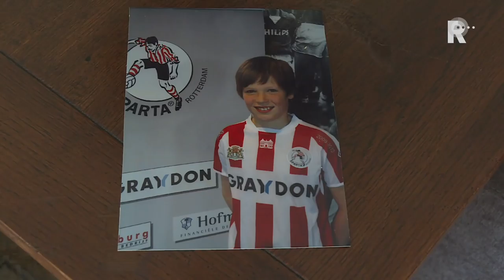FC Dordrecht-doelman Bergsen droomt na van heldenrol tegen Cambuur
Menno Bergsen geniet nog altijd van de stunt van FC Dordrecht tegen SC Cambuur in de eerste ronde van de nacompetitie. De jonge doelman, die in Leeuwarden debuteerde voor de Schapenkoppen, speelde een sterke wedstrijd. &quot;Ik heb veel berichten gehad&quot;, blikt hij terug op het mirakel.Alle (media-)aandacht is helemaal nieuw voor Bergsen. Voorlopig kan hij zich focussen op voetbal, want de achttienjarige keeper heeft na het behalen van zijn diploma bewust een tussenjaar genomen. &quot;Misschien dat ik school volgend jaar wil oppakken, maar door de voorbereiding van afgelopen zomer had ik geen tijd voor een opleiding.&quot;Bergsen keepte eerder in de jeugd van Sparta, de komende tegenstander van FC Dordrecht in de nacompetitie. Hij kan niet wachten op dit duel: &quot;We hebben veel oud-Spartanen in de selectie. Dit vinden we zeker leuk.&quot;